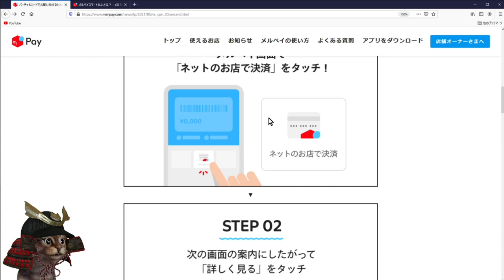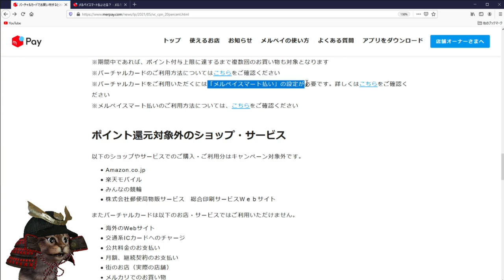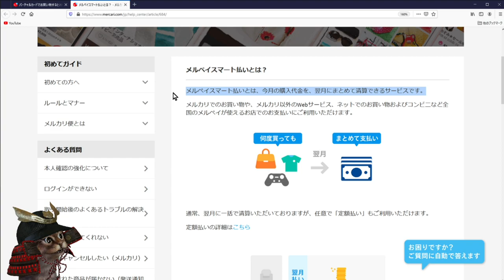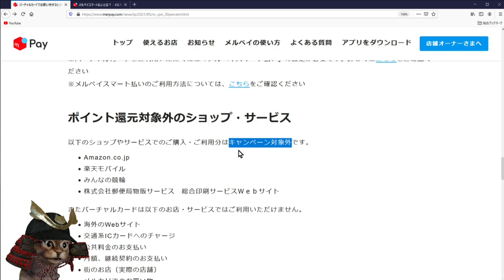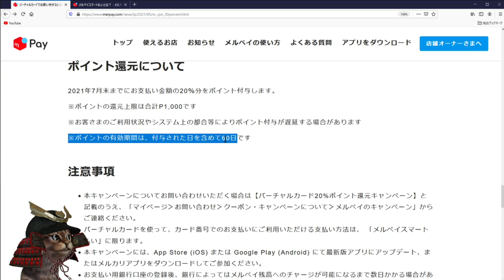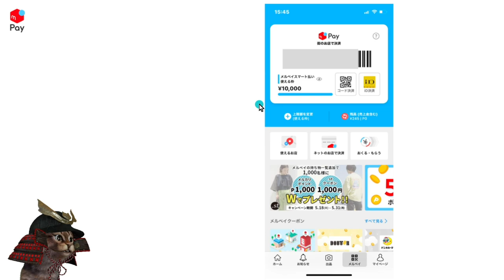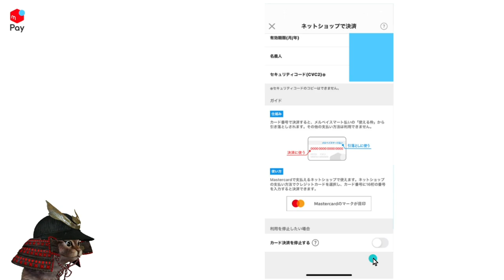メルペイ20％還元！ネットショッピングでバーチャルカード決済がお得設定方法や注意点を解説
【PR】 メルペイバーチャルカード20％還元

メルペイのインストールがまだの方は

招待コード入力で500Pゲット
招待コード　NASDQX